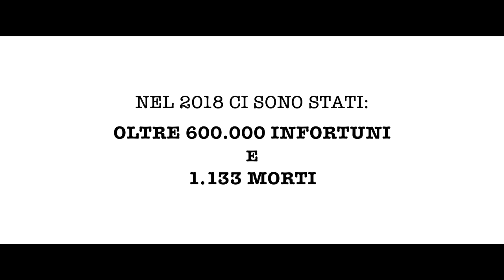SPOT ANMIL - “Non raccontiamoci favole” - Pinocchio (30'')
Lo spot, con protagonista il racconto di "Pinocchio", della campagna di sensibilizzazione intitolata “Non raccontiamoci favole”, appositamente realizzata per l’Associazione dal regista e autore Marco Toscani.

L’idea creativa mira a comunicare con ironia e delicatezza l’importanza della salute e la sicurezza sul lavoro richiamando alla memoria il mondo delle favole. L’intento del regista è, dunque, quello di offrire allo spettatore un’occasione per riflettere sulla diffusa percezione che l’eventualità di un grave infortunio sul lavoro sia un accadimento che non li riguarda. I tre spot richiamano in chiave “lavorativa” tre fiabe: Pinocchio, La bella addormentata nel bosco e Peter Pan attraverso il personaggio di Capitan Uncino e condividono lo slogan “Non raccontiamoci favole…sul lavoro non c’è sempre il lieto fine”.

Fonte: ANMIL